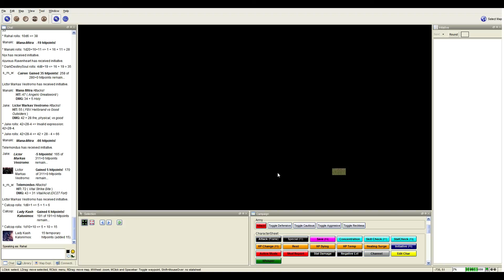Let's Play Pathfinder - Way of the Wicked session 81 part 01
Heaven is on fire!